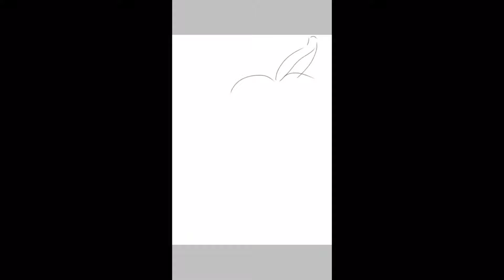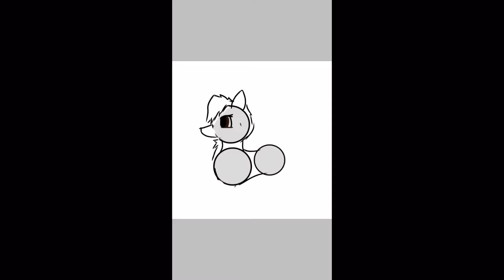some of my speed art!